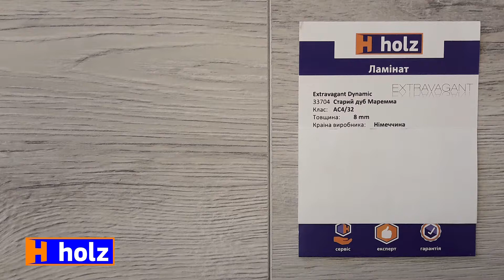Краткий обзор | Ламинат Extravagant Dynamic Старый дуб Маремма из Германии [Holz]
В этом видео показано, как выглядит ламинат Classen Extravagant Dynamic Старый дуб Маремма в комнатном освещении.

Не знаете как выбрать фактуру, рисунок и узор?
Посмотрите и выберите понравившееся покрытие!

Выбрать и купить подходящий ламинат можно на нашем сайте holz.ua.